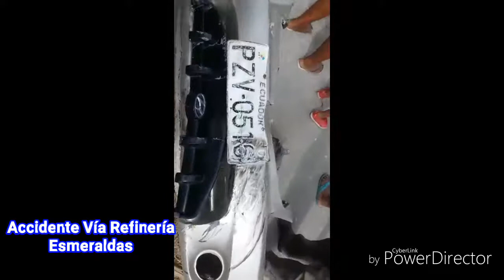Herido en la vía Refinería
Desde Sala de Operaciones del ECU 911 ESMERALDAS informamos que se coordinó la atención ante la siguiente alerta:

Accidente de tránsito en la Vía Refinería

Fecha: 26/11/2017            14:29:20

Accidente de tránsito entre un auto y una moto. Desde el ECU 911 se coordinó la atención de esta emergencia con Policía Nacional (PPNN) y Ministerio de Salud Pública (MSP). Se brindó soporte telefónico y visual.

Comunicación ECU 911 ESMERALDAS
Imágenes Janine Requejo